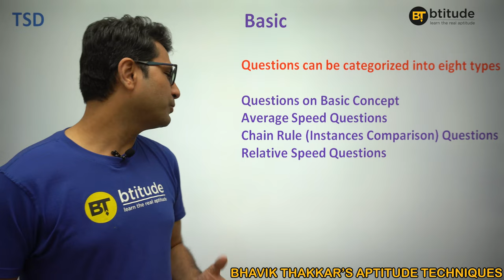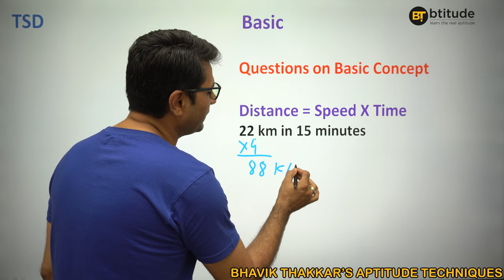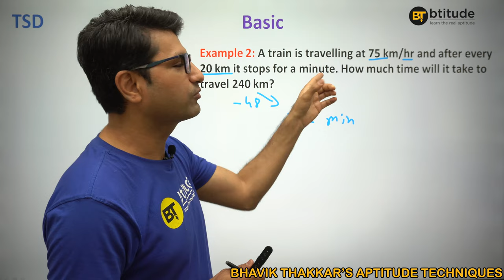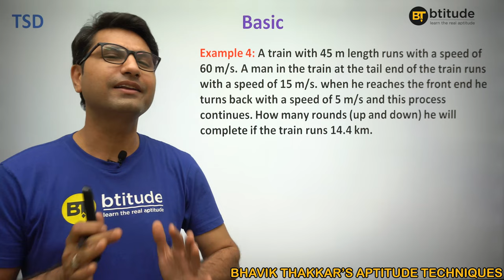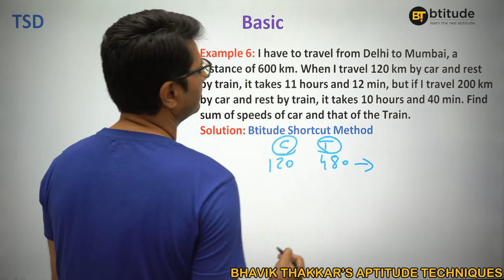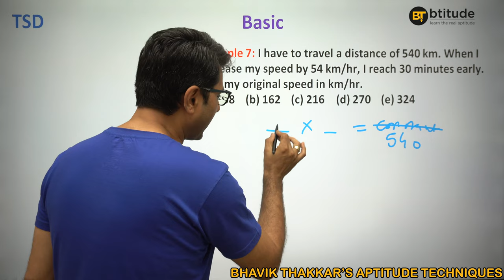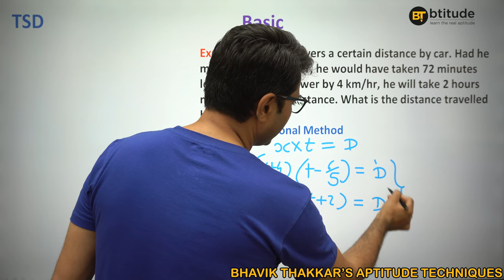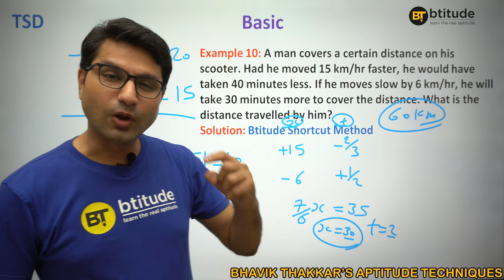Time Speed Distance Basic in English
In this video, students will learn to solve Time speed & distance questions quickly and accurately. In this video, students will specifically learn to solve the questions based on basic relation. This is useful for all competitive exams like BANK, IBPS, RRB, SBI, SSC, Staff selection, GRE, GMAT, CLAT, CAT, XAT, CMAT, NMAT, SNAP and MBA entrances.

I am Bhavik Thakkar, an MBA in finance. I have scored 99.99 percentile in quant section, 99.16 percentile in DI-LR section and over all 98.28 percentile in CAT 2008. I am a SPIPA faculty (from 2011 to 2015 and from 2019 till date). I was in Australia for 3 years in between. I was living in Melbourne and I was working as a senior financial analyst with a multinational company. Now, I am a permanent residents of Australia. I had a dream to contribute to education field as I wanted my aptitude exam training experience to enrich Indian students' skills and intellect. Btitude (Bhavik Thakkar's aptitude techniques) is the means by which I am giving students the "Decisive EDGE" over other students in each area and aspect with innovative shortcuts, rich and relevant study material, latest test series, integrated programs  and structured courseware.

Queries Solved:
1) Time and work Shortcut
2) Time and work Tricks
3) Time and work Alternate days problems
4) Time and work math
5) Time and work Alternate days tricks
6) Time and work aptitude tricks
7) Time and work Bank exam
8) Time and work SSC
9) Time and work Formula
10) A can do a piece of work
11) A can do a certain job
12) Time and work Alternate days questions